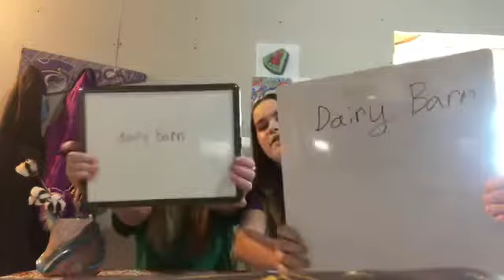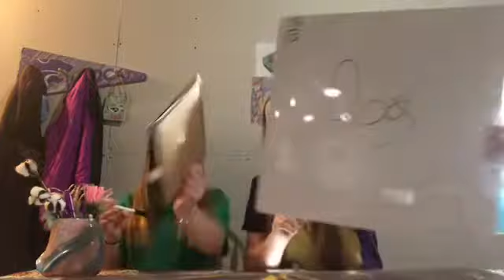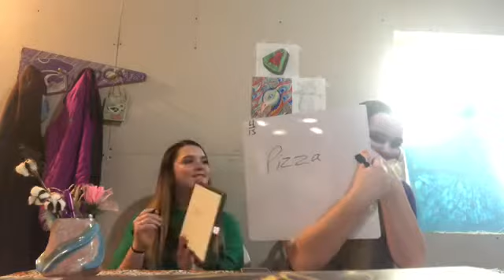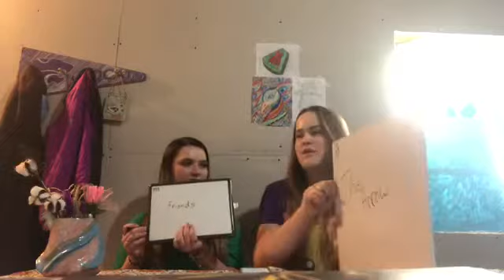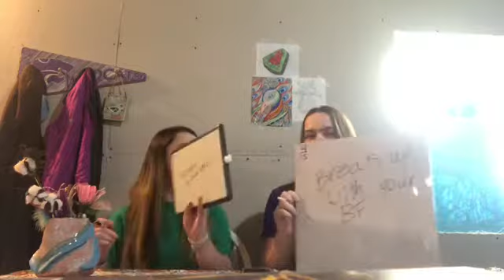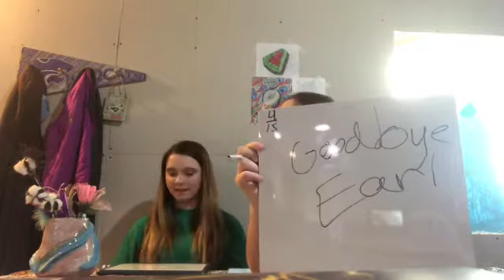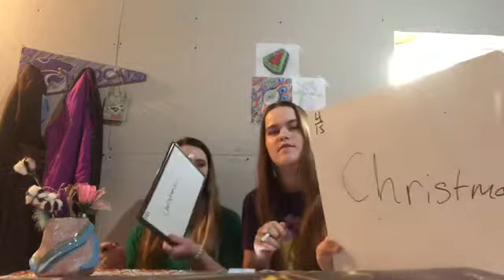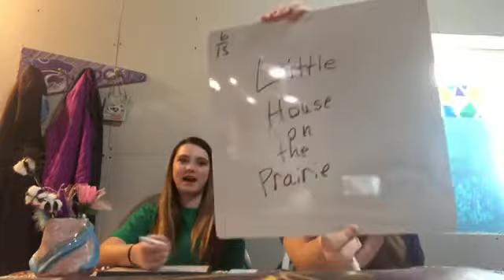BFF Challenge!!!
I love my best friend so much! Like if u love your bestie!